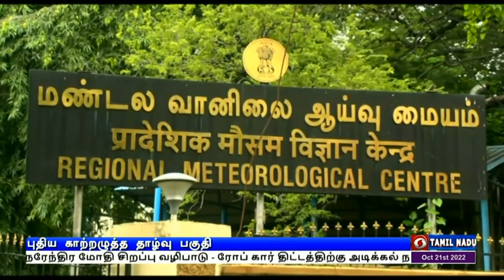மழை தொடரும் - வானிலை ஆய்வு மையம்PodhigaiTamilNews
அந்தமான் கடல்பகுதிக்கு அருகே  குறைந்த காற்றழுத்த தாழ்வுப் பகுதி - தமிழகத்தில் இரண்டு நாட்களுக்கு மழை தொடரும் - வானிலை ஆய்வு மையம் அறிவிப்பு.